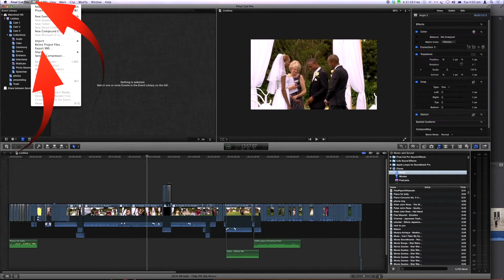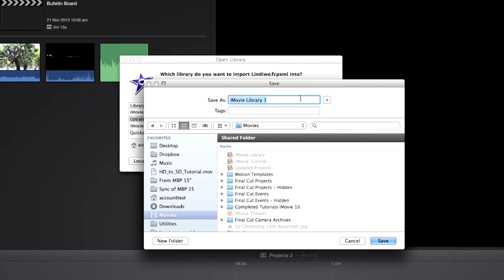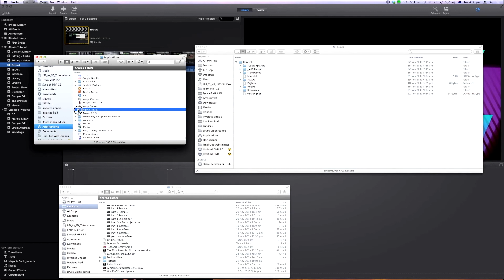Transfer from FCPX to iMovie - training iMovie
This tutorial will show you how to transfer a Final Cut Pro project to iMovie to allow you to continue editing in iMovie.

Recently Apple have increased the length of time for the Final Cut Pro X trial period to 90 days.

If you have decided that FCP is not for you, I will show you a way fo transferring what you have done in FCP X back to iMovie.

iMovie is the ideal way of transitioning to Final Cut Pro as the code that iMovie is written in is, in fact, a subset of the actual Final Cut Pro code. If y

What you learn here will quickly get you running with Final Cut Pro, should you need the extra facilities.

BUT, don’t fret that iMovie will not be enough for you - It IS A VERY capable video editor for first-time users.

This is part of a complete course of 20 lessons, totalling over 2 hours in length,  that will have you an expert in iMovie, and should you wish have to able to easily transition to Final Cut Pro, as what you are learning here has many similarities with FCPX.

As you progress through these lessons you will have questions. We are able to help you with one-on-one personal tuition - you can share your screen and we will show you how to resolve your queries.

We offer "One on One" personal mentoring for iMovie - The web site is

Please click  ✓ LIKE this helps me make more lessons for you.